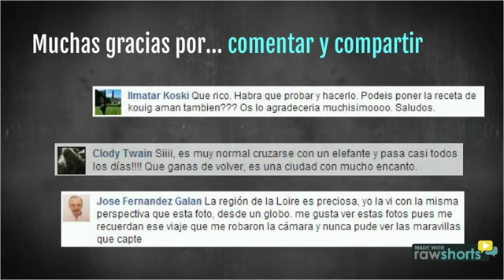Somos 20.000 en Facebook. ¡Gracias!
La página Facebook Oeste de Francia acaba de alcanzar los 20.000 fans. Agradecemos a todos nuestros seguidores por compartir sus experiencias con nosotros. :)